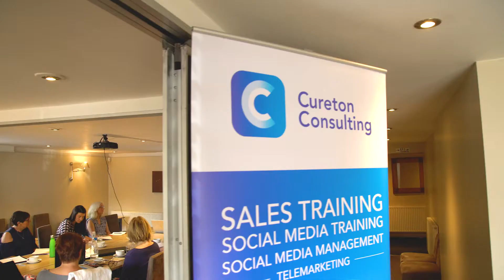Cureton Consulting - Client Success Story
Our friend and colleague Karen Cureton from Cureton Consulting has delivered some engaging Social Media Mastery classes. We were asked by Karen to film a few testimonials from the attendees.

Here is what Karen Foyster had to say about working with Cureton Consulting.